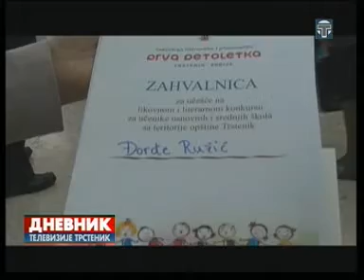Dnevnik 21 03 2014